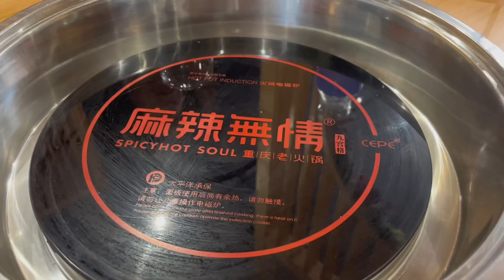Así es Spicy Soul Hot Pot Sevilla🍜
Comer en el primer restaurante chino hot pot de Sevilla es una experiencia en torno a una olla de caldo caliente hirviendo en la que caben desde exóticas verduras hasta casquería. La sala se llena de grupos de chinos, y también sevillanos que buscan nuevos sabores y algo de cachondeo.